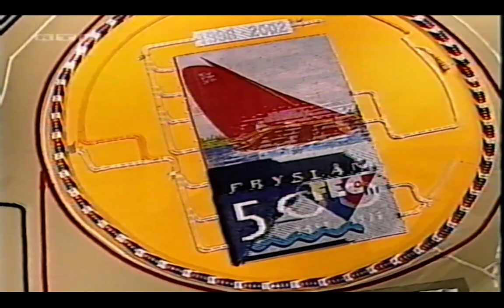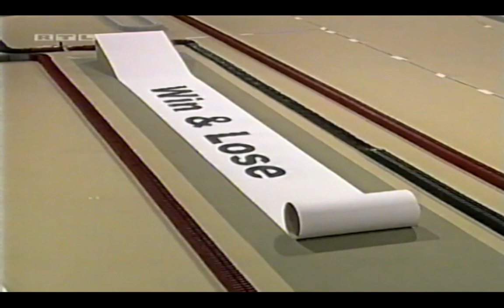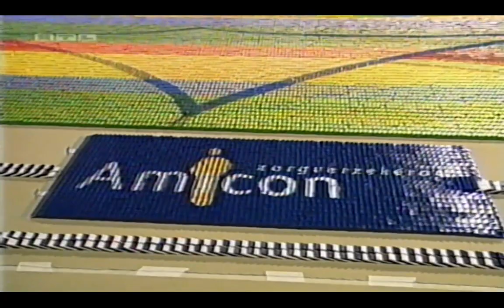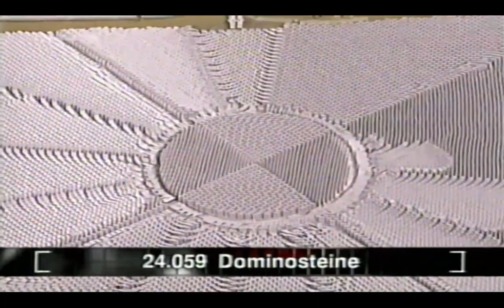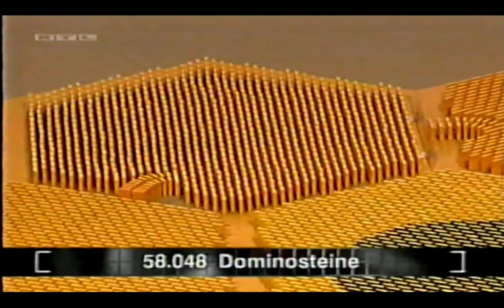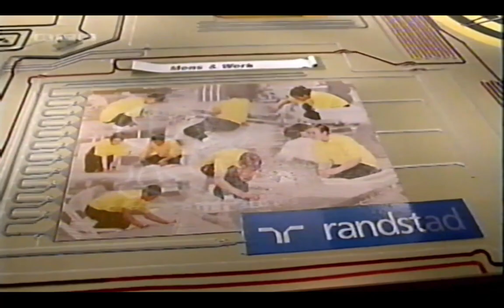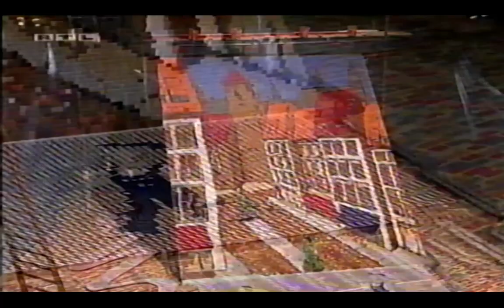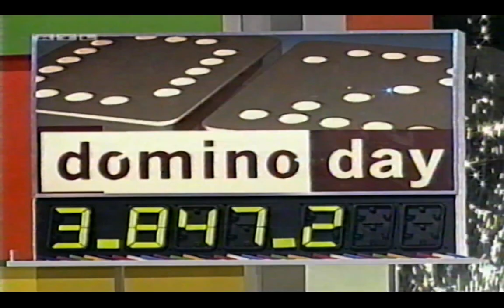Domino Day 2002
Organizowane w latach 1998–2009 corocznie w listopadzie widowisko, podczas którego burzone są konstrukcje z kostek domina, które były wcześniej układane przez grupę osób z wielu krajów.

Źródło: Archiwum prywatne / RTL